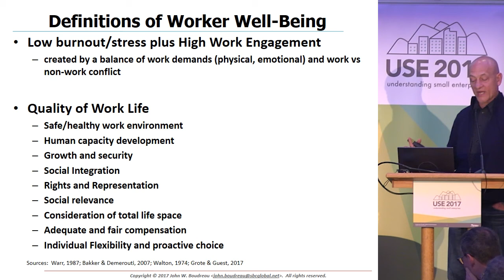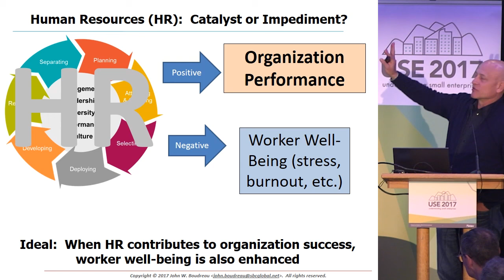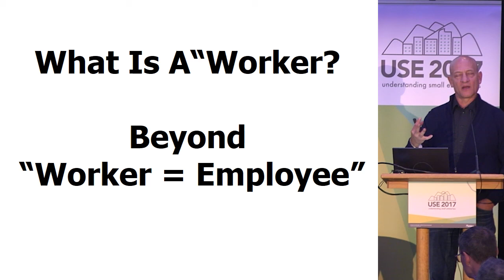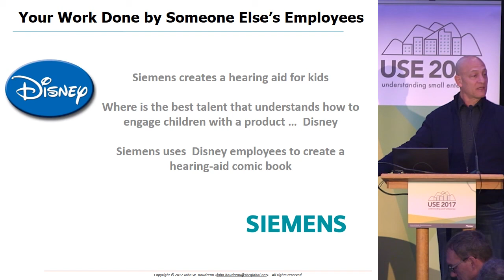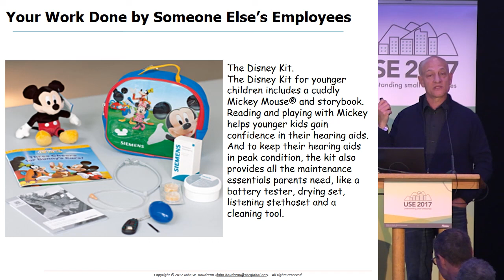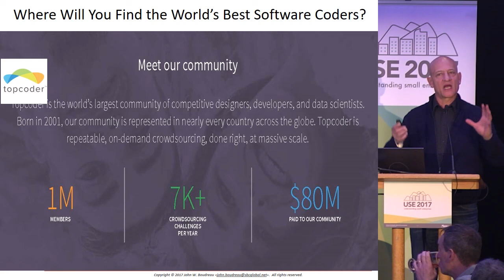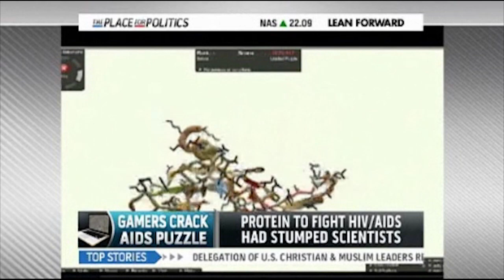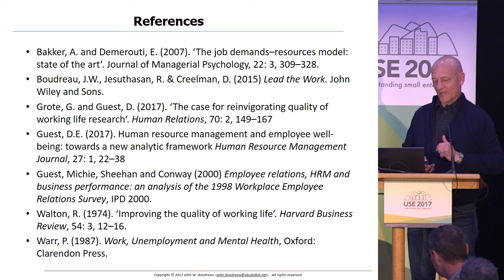John Boudreau - USE2017 Keynote